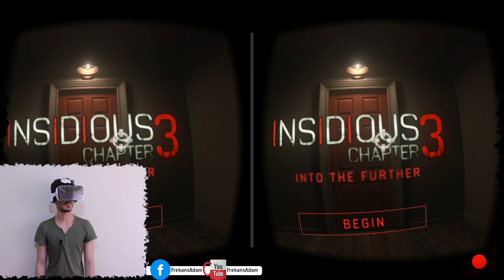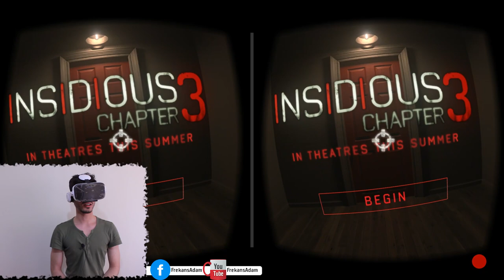SANAL GERÇEKLİK KORKU OYUNU - insidious VR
Sanal gerçeklik korku oyunu insidious Vr oynuyoruz

Sanal gerçeklik gözlüğünü ilk kez kullanan Berke ile korku oyunu oynadık. Benim ikinci kullanışım olmasına rağmen ilk defa oynadığım bu sanal gerçeklik korku oyununda çıldırmaya başladım.

Oyun korkunç bir kapı gıcırtısıyla başlıyor ve bize sürekli atmosferi anlatmaya çalışan kadının dramı ile devam ediyor. Ciddi anlamda korkmam diyerek başladığım oyuna çığlık atarak son verdim. Her dakikası korku dolu ve gerilim yüklüydü. Eğer korku oyunlarını gerçek kalitede oynamak istiyorsanız BoboVR Z4 sanal gerçeklik gözlüğünü tavsiye ederiz. 120 derecelik açı ile geniş bir görüş açısıyla oyunun atmosferine kendimizi kaptırabildik. Özellikle sahne geçişleri resmen bizi kitledi.